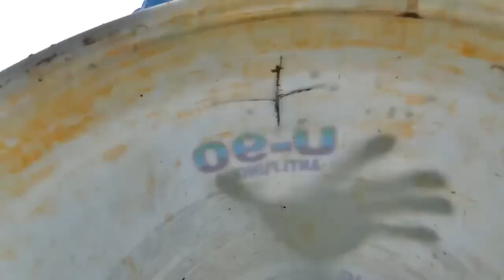Easy Snake Trap - Build Underground SnakeTrap & Chicken Catch Big Snake in Hole